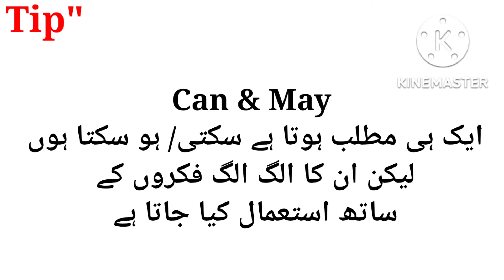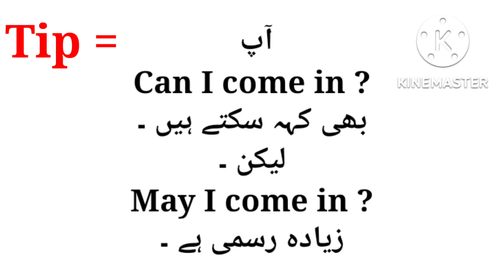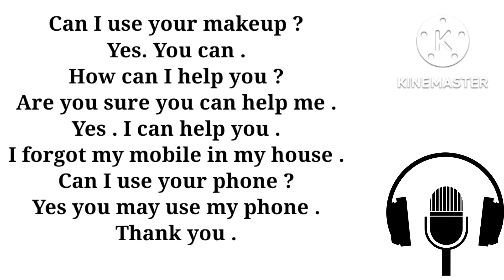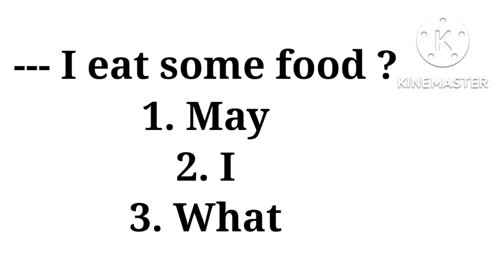English speaking course 12 | Learn English in Urdu | Basic course Use of can &may | Simple English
English speaking course 11 Learn English in Urdu  Basic course preposition of place  Simple English